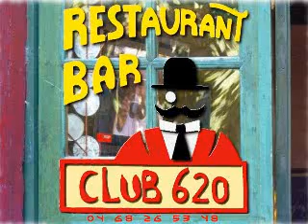Encores by Dr Pickup back @ the Club 620, Fontiers Cabardes - 10 May 2014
81000 Albi. Friday, 3 July  2020

guitar
Mureila Hofner Standup Electric bass Dr Pickup back @ the Club 620, 10 May 2014
Fontiers Cabardes - Encores
Texas Tbone, Wall Street blues, Looking back,
Sitting on top of the world
Drp-32-620Club-10052014-ENcores-1134.wmv